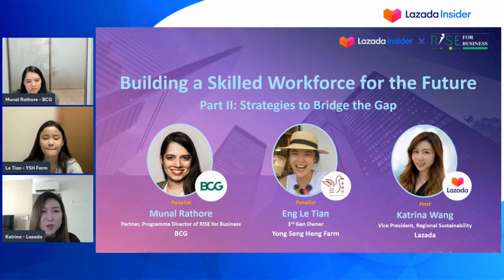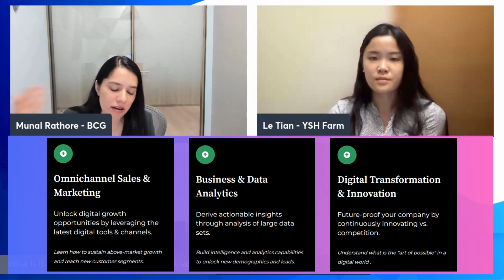Building a Skilled Workforce for the Future - Part II: Strategies to Bridge the Gap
Rapid technological advancements, an ever-changing business landscape, and increasing customer demands have created a dynamic environment that necessitates constant adaptation and upskilling. In today's fast-paced world, both businesses and individuals must be constantly learning in order to thrive. How can businesses help their employees develop the skillsets needed to succeed in the digital age? How can a digital upskilling programme ensure accessibility and inclusivity for all learners? Join Munal Rathore, Partner and Programme Director of RISE (Rapid & Immersive Skill Enhancement) at BCG, and Eng Le Tian, the 3rd generation owner of Yong Seng Heng Farm, as they discuss how to stay ahead in a rapidly changing job market.